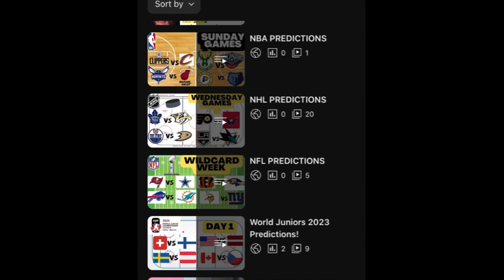Champions League 2023 Round of 16 Predictions! 2/22/23 FREE PICKS and Betting Tips! ALL Games